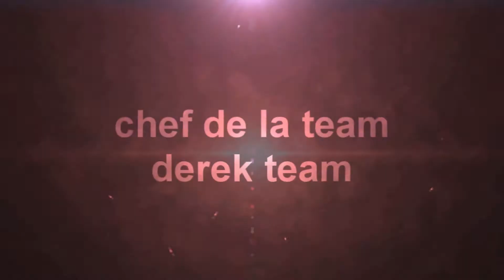[Présentation du mod] Mr Crayfish Furniture 1.7.2 [FR]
bonjour a tousses aujourd'hui on présente un mod minecraft 1.7.2 marche avec forge se mod génial vous rajoute des chaises des table ext...